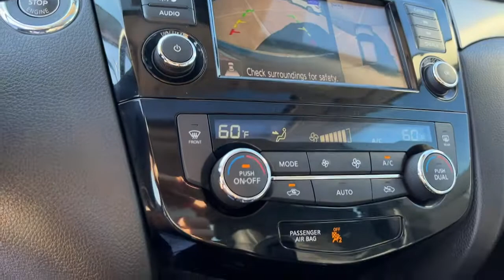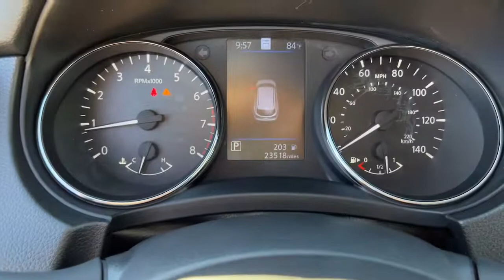2020 Nissan Rogue Sport Weatherford, Fort Worth, Granbury, Saginaw, Dallas, TX PC678263A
Gun Metallic Used 2020 Nissan Rogue Sport available in Fort Worth, Texas at Fort Worth Nissan. Servicing the Weatherford, Granbury, Saginaw, Dallas, TX area.
2020 Nissan Rogue Sport SL - Stock#: PC678263A - VIN#: JN1BJ1CV2LW273741

3451 West Loop 820 S

Recent Arrival! CARFAX One-Owner.brNissan Rogue Sport SLbrbr25/32 City/Highway MPG